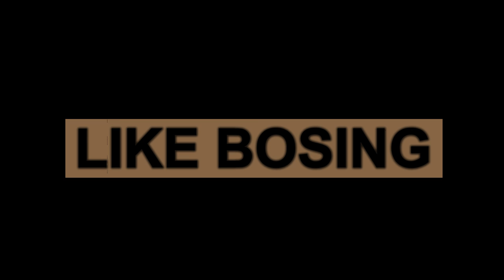Россия ва Ўзбекистон Миграция бўйича келишув кучга кирди...